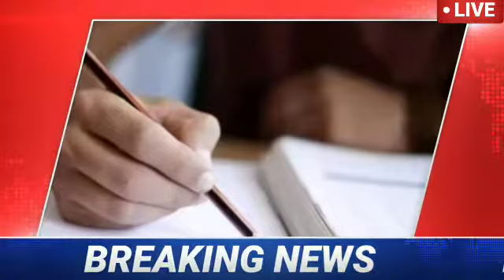Harpal khabar tv 🔴 nepali news | aaja ka mukhya samachar,nepali samachar live